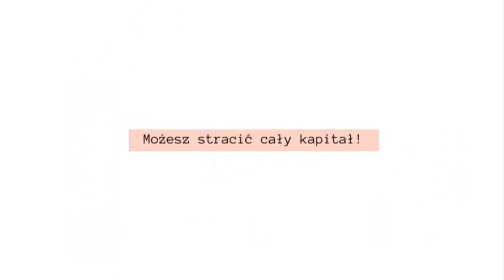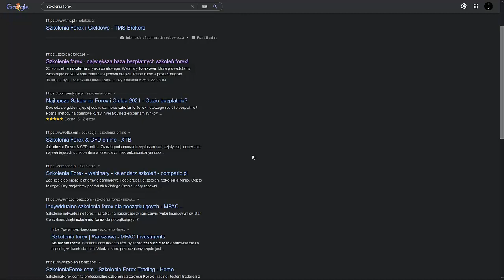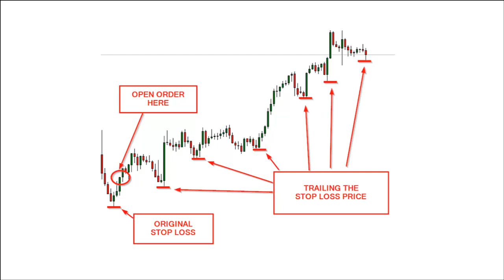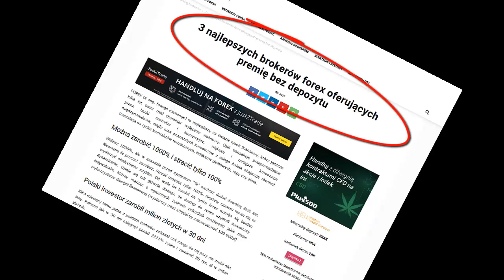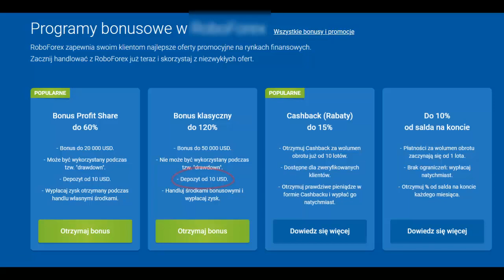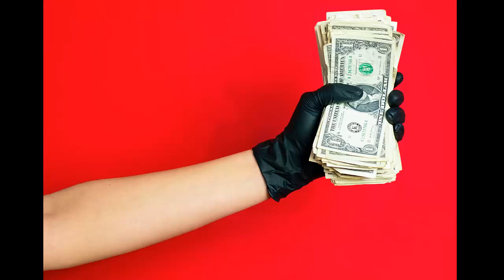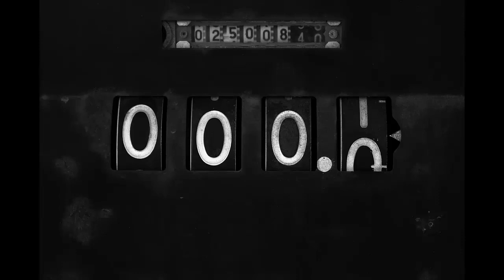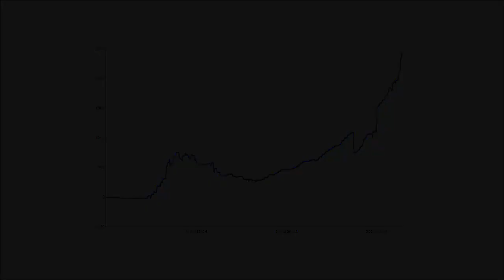Szkolenie cz.2 Realia Forex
Druga już cześć szkolenia dotyczącego gridu, hedgingu i martyngału. Odcinek ten opowiada o podstawach bez których nie należy nawet podchodzić do tradingu.